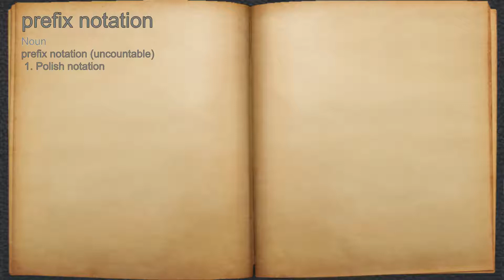What does prefix notation mean?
A spoken definition of prefix notation.

Intro Sound:
Typewriter - Tamskp